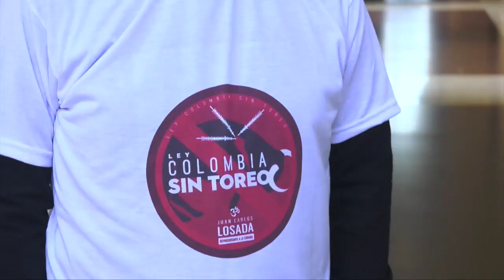Uno | Las corridas de toros siguen en el limbo